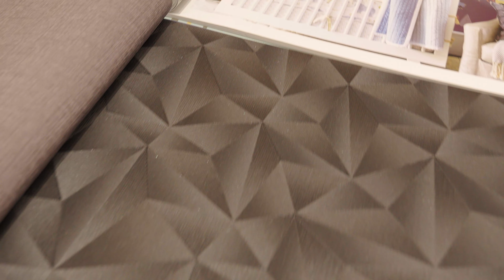Tudo o que Você Precisa Saber sobre Papel de Parede | com Filipe Bender e Carol Braga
Em busca de inspiração para transformar o seu espaço? Não procure mais! Junte-se a Filipe Bender e Carol Braga, da loja de revestimentos Espaço Sala, para uma exploração completa sobre papel de parede. Neste vídeo informativo, eles discutem diversos aspectos do papel de parede, desde padrões e padronagens até a aplicação e manutenção desse material versátil. Descubra como escolher o papel de parede perfeito para o seu ambiente e aprenda dicas valiosas sobre cálculos de metragem, instalação e muito mais. Assista agora e transforme suas paredes com estilo e facilidade!